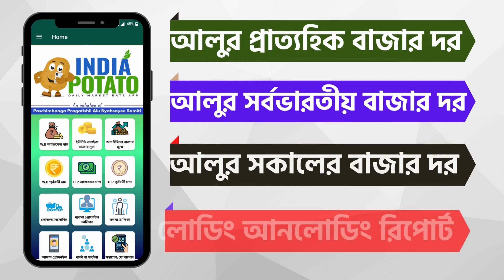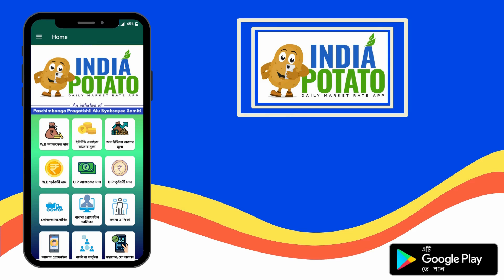21/06/2023 : সিঙ্গুরের আজকের আলুর দাম | Today's Potato Price in Singur, Hooghly - India Potato News